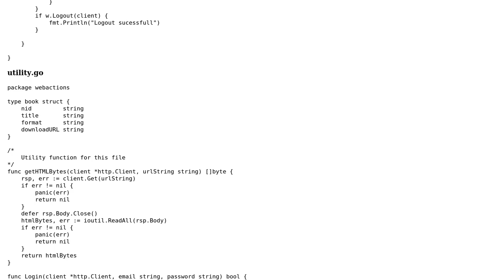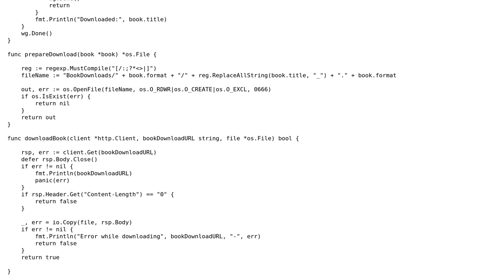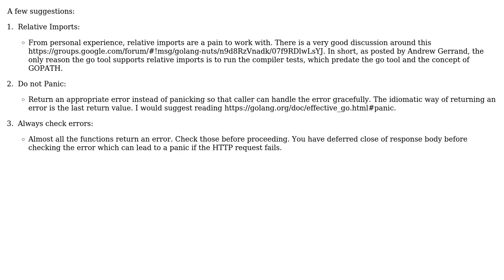Code Review: Parsing HTML to download e-books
With thanks & praise to God, and with thanks to the many people who have made this project possible! | Content (except music & images) licensed under CC BY-SA | Music | Images & others | With thanks to user vedhavyas user Nordiii user 200_success and the Stack Exchange Network Trademarks are property of their respective owners. You are responsible for your own actions.